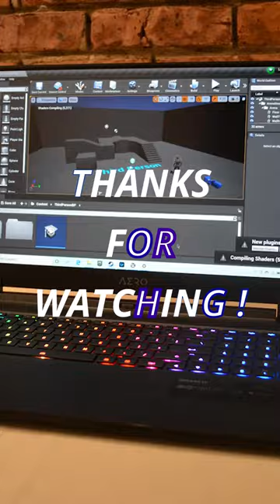TOP 6: Best Mobile Workstation 2022 | Powerful Laptops!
🠺 MacBook Pro 14-inch
🠺 GIGABYTE AERO 17 HDR YD
🠺 Lenovo ThinkPad X1 Yoga Gen 6
🠺 HP ZBook Studio G7
🠺 Acer ConceptD 7
🠺 MSI WS66

Hello, peeps. Today we'll take a look at the Best Mobile Workstation in the market. I made this list based on my favourite, and I'm trying to help you find the right one for your needs. Let's get started.

1. MacBook Pro 14-inch

Apple is refreshing all of its computers to include its home-grown M1 processing chips, and they're now some of the most powerful devices you can buy. The MacBook Pro comes in 14-inch and 16-inch varieties that are basically the same on the inside, so we've picked the 14-inch version here as our top pick, as its smaller size means it gives you more computing power for the dollar.

2. GIGABYTE AERO 17 HDR YD

Gigabyte is likely another name more recognized for its gaming-optimized creations, but its range of creative workstation laptops have absolutely knocked it out of the park, with our favourite being the Gigabyte Aero 17.
It comes with plenty of ports, which means you can easily plug in your trusted peripherals without having to use a dongle, and its screen is one of the best we've seen in a laptop.

3. Lenovo ThinkPad X1 Yoga Gen 6

The Lenovo ThinkPad X1 Yoga Gen 6 is the latest refresh for Lenovo's flagship 2-in-1 business laptop and the addition of Intel's 11th-gen Tiger Lake processors with Iris Xe graphics, along with Intel Evo certification, make it one of the most powerful 2-in-1 laptops we've tested.

4. HP ZBook Studio G7

On the surface, it’s not too difficult to confuse HP’s ZBook Studio G7 and ZBook Create G7. Both feature a sleek 17.mm thin aluminum chassis, identical port and keyboard layout, phenomenal Bang & Olufsen speakers, and 15.6-inch screen size featuring an 87 percent screen to body ratio. That’s where the similarities end.

5. Acer ConceptD 7

The Acer ConceptD 7 is an excellent choice for any creative looking for a powerful Windows device that was designed from the ground up to eat through any task you can throw at it, from rendering to 4K video editing.
It's got some seriously powerful hardware packaged up in a stylish design, configurable with a choice of powerful Intel processors, Nvidia graphics cards, and bags of RAM, which means it's excellent for 3D animation and video editing.

6. MSI WS66

MSI has made some outstanding gaming laptops, and the latest WS66 is an ongoing exploration of the related mobile workstation market. There is a demand for high-power laptops to avoid the inconvenience of lugging entire desktop systems around, and the inevitable impact on reliability that doing that creates.

Want to know the best in technology ever? Tech Hack is your perfect fit. Tech Hack youtube channel showcases everything-from gaming computers to smartphones and everything in between. Learn all new things on tech trends, innovative gadgets, and everything about technology. We provide you a collection of tech videos that unbox the coolest tech gadgets, best tech gadgets to buy, tech desk gadgets, top gadgets, tech reviews, and what more!
Know the latest trends in Science, Technology, Social Media, and Electronics across the globe. @techhack#